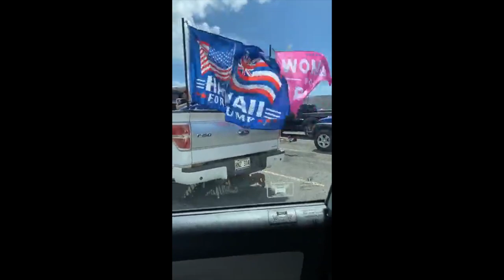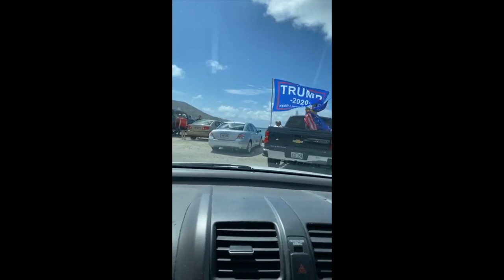Stopping of Trump convoy, Ahupua‘a o Waimanālo, Moku o Kona, Mokupuni o O‘ahu , 20 Kepakemapa 2020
people stand against the genocide of the US occupation and it's madness, as they did before, as they do now and as they will in the future, no matter the deceptions inherent in it's expressions of what it rules as reality

Ahupua‘a o Waimanālo, Moku o Kona, Mokupuni o O‘ahu, 20 Kepakemapa 2020

phone cams
Healani Sonoda-Pale
Mialisa Otis